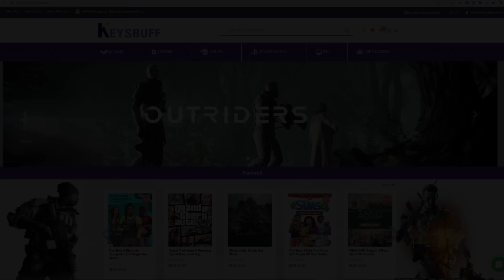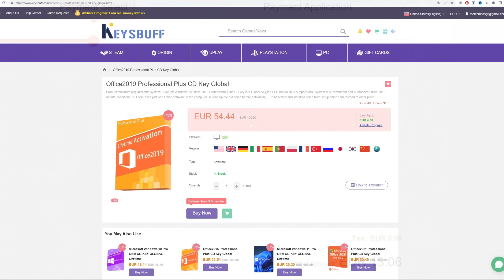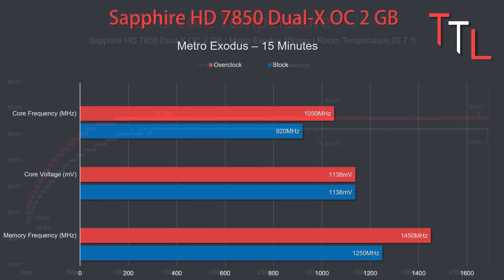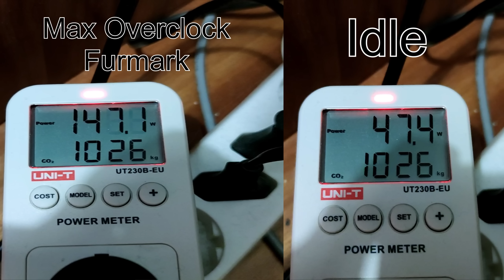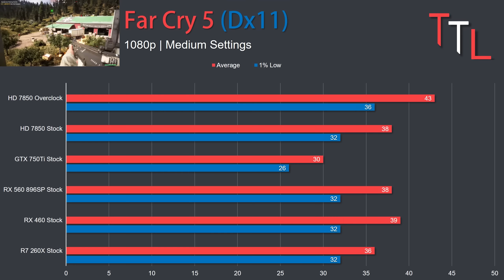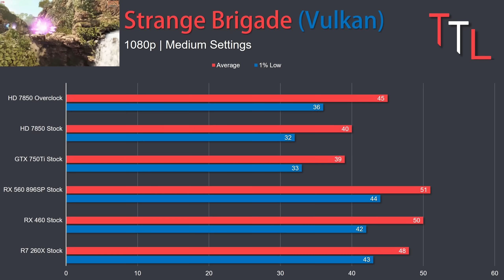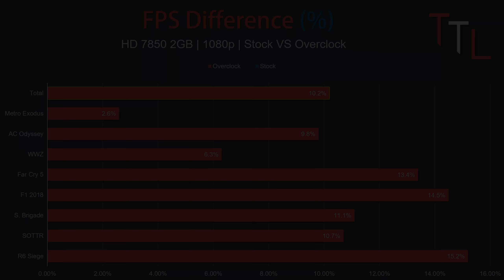AMD HD 7850 2GB Review - Gaming με GPU 10 ΧΡΟΝΩΝ!;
Απόκτησε 28% έκπτωση με τον κωδικό ► TTL

Αν αντιμετωπίσετε πρόβλημα, έχετε 30 μέρες για επιστροφή και το κλειδί σας είναι πάντα σε ισχύ!

Τι έβγαλε σήμερα ο Νικηφόρος από το πατάρι; Μια AMD HD 7850 2GB από ότι φαίνεται, ίσως και την πιο δημοφιλή κάρτα της εταιρείας το 2012! Μπορεί όμως να αποδώσει ικανοποιητικά στα σημερινά δεδομένα; Και αν ναι, τι προβλήματα μπορεί να συναντήσουμε;

00:00 - Intro
01:22 - Λίγα λόγια για την HD 7850
04:05 - Overclocking profile
04:33 - Θερμοκρασίες
04:46 - Fan Speed
05:15 - Κατανάλωση
05:33 - Metro Exodus
05:48 - Assassin's Creed Odyssey
06:02 - World War Z
06:19 - Far Cry 5
06:37 - F1 2018
06:55 - Strange Brigade
07:15 - Shadow of the Tomb Raider
07:32 - Rainbow Six: Siege
07:51 - Stock VS Overclock
08:05 - Παρατηρήσεις και συμπεράσματα

Gaming με GPU 10 ΧΡΟΝΩΝ!;